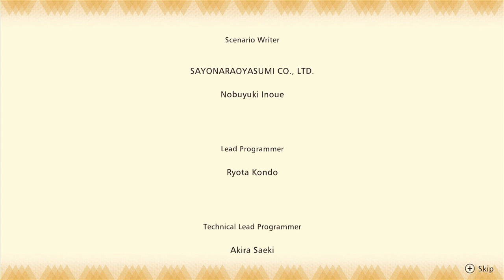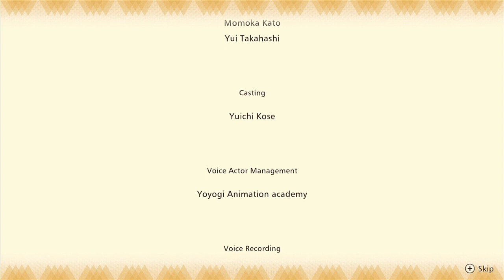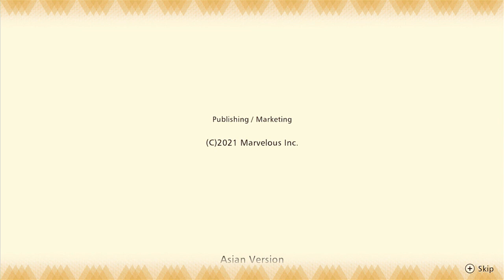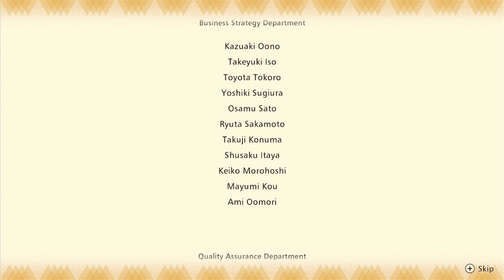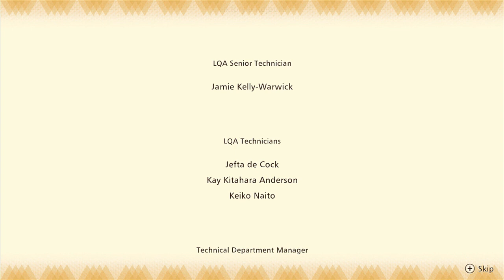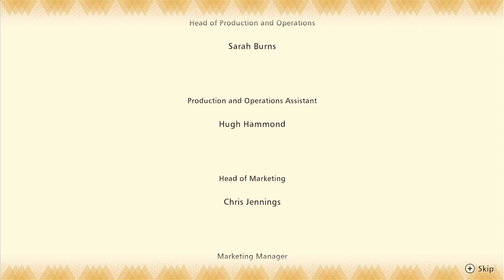Story of Seasons: Pioneers of Olive Town - WALKTHROUGH - PLAYTHROUGH - LET'S PLAY - GAMEPLAY Part 46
Story of Seasons: Pioneers of Olive Town - WALKTHROUGH - PLAYTHROUGH - LET'S PLAY - GAMEPLAY Part 46 - We complete all town requests and watch the ending credits! We also unlock Woodcutter's Mountain!